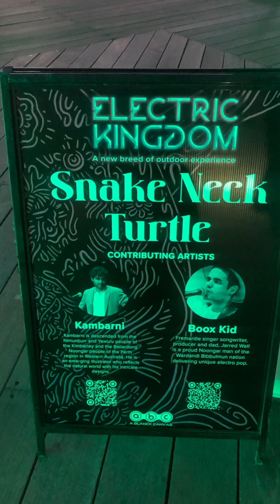The Electric Kingdom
The Electric Kingdom at Hillarys Boat Harbour, March 2024